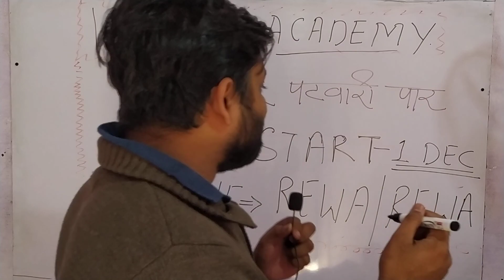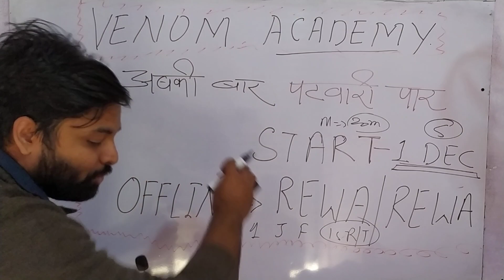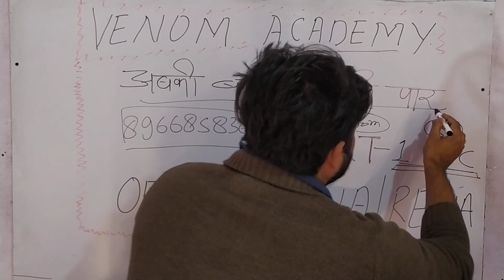MP PATWARI NEW OFFLINE BATCH REWA / रीवा